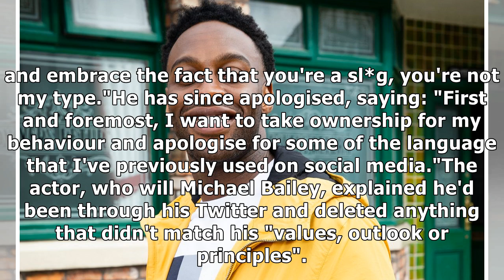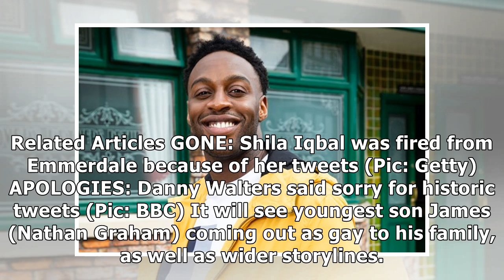Coronation Street newbie 'in crisis talks' as offensive tweets resurface